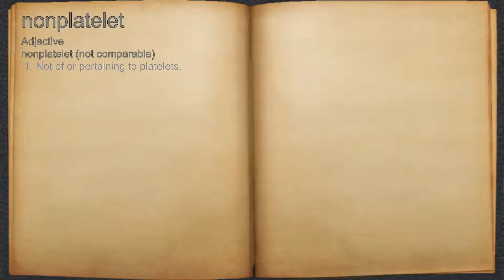What does nonplatelet mean?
A spoken definition of nonplatelet.

Intro Sound:
Typewriter - Tamskp